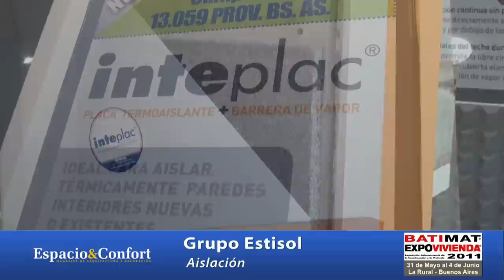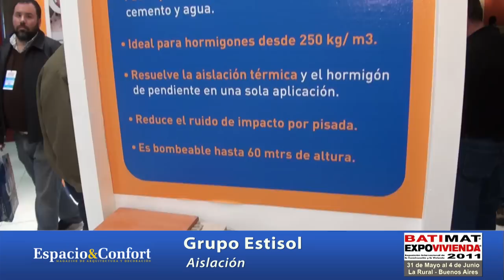Grupo Estisol - Batimat 2011 Expovivienda - Espacio & Confort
Mayor poder termoaislante
EPS ISOPOR es el mejor aislante del mercado porque contiene aire encapsulado en sus celdillas y el aire es el mejor termoaislante. Esto, sumado a la baja conductividad del material básico, da por resultado un bajo coeficiente de conductividad térmica del conjunto.
Las temperaturas de uso van desde -190°C a +85°C, pudiendo soportar hasta 100°C durante breves períodos de tiempo. Este amplio espectro térmico satisface las aplicaciones más usuales. El nivel de aislación térmica de EPS ISOPOR se puede graduar utilizando planchas de menor o mayor espesor.
Mayor resistencia mecánica y estanqueidad
EPS ISOPOR tiene una capacidad de amortiguación superior y muy buena elasticidad. Ofrece una alta resistencia a los esfuerzos de corte y a la condensación, y es prácticamente impermeable. Para mejorar su comportamiento mecánico, se emplean planchas de mayor densidad.
1 cm3 de EPS ISOPOR contiene de 3 a 6 millones de celdas cerradas con aire encapsulado, por eso -aún estando totalmente sumergido- sólo absorbe pequeñas cantidades de agua. Su estructura celular le otorga una elevada resistencia a la difusión de vapor, reduciendo notablemente la posibilidad de daños ocasionados por condensación intersticial, bajo condiciones normales. Tolerancia en dimensiones para corte: +/-1 mm. Tolerancia en densidad: -10%.
Más liviano
EPS ISOPOR contiene un 98,5% de aire encapsulado en sus celdas, lo que determina la baja densidad aparente de la espuma.
 Ver más
Para toda la vida
EPS ISOPOR no se deforma ni pierde su capacidad de aislación con el paso de tiempo. Es resistente a la acción del agua y a la acumulación de polvo. Siempre eficaz, funciona bien tanto en verano como en invierno y no requiere ningún tipo de mantenimiento. No es sustrato nutritivo para parásitos, hongos y bacterias, ni es alimento de insectos y roedores.
EPS ISOPOR presenta una gran estabilidad dimensional a lo largo del tiempo. La retracción del producto, luego de un año de su fabricación, es insignificante y se puede evitar estacionando la placa durante un período apropiado.
Aislación acústica
EPS ISOPOR se emplea como material aislante de ruidos de impacto, vibraciones y pasos. Por un lado tiene una buena elasticidad -lo que asegura una adecuada protección contra la transmisión de los ruidos de paso- y por otro lado, una resistencia a la compresión que le impide deformarse en exceso.
Difícilmente inflamable
EPS ISOPOR tipo "F" está clasificado como "difícilmente inflamable" o "autoextinguible", según norma DIN 4102; "retardante de llama", según normas IRAM 11918 y NBR 11948; y pertenece a la CLASE RE2, "de muy baja propagación de llama", según norma IRAM 11910-3.
 Ver más

Ecológico
EPS ISOPOR es 100% reciclable. Es biológicamente inocuo y no daña la capa de ozono. Este material se fabrica y utiliza desde hace casi 50 años, sin haberse detectado efectos nocivos para la salud de las personas y el Medio Ambiente.